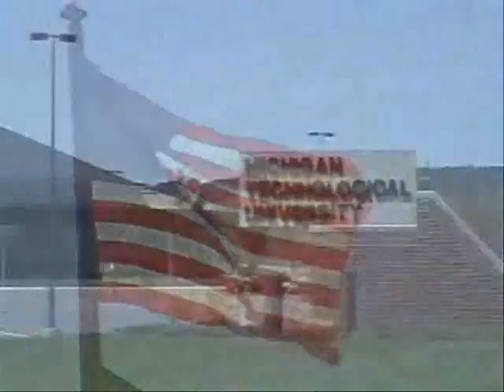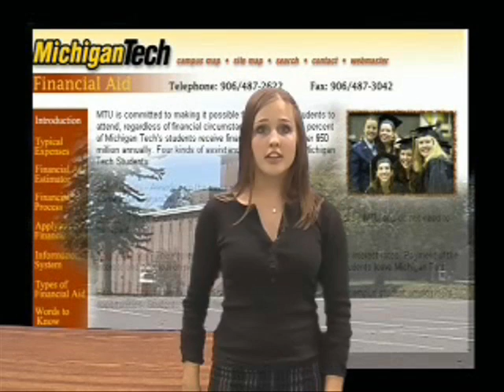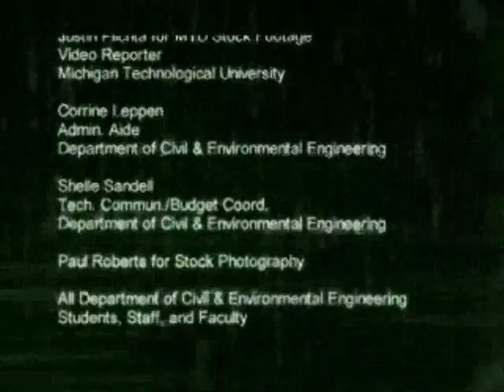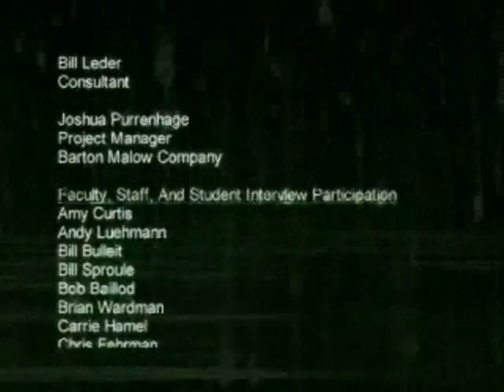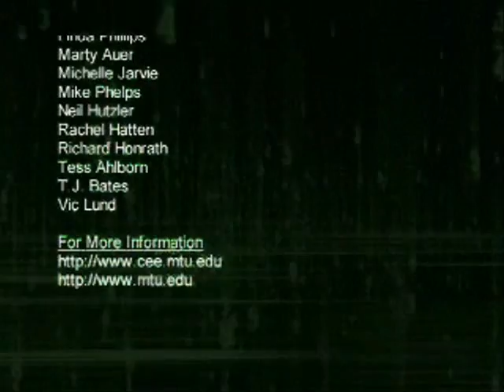CEE at Michigan Tech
Civil and Environmental Engineering at Michigan Tech stars students and faculty of Michigan Technological University describing their experiences at Michigan Tech and many of the career options in civil and environmental engineering. This video was organized, filmed, directed and produced by students.

Revised upgrade May 30, 2012